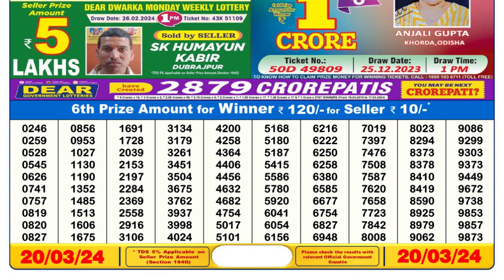🔴 Lottery Sambad Live 06:00pm 20/03/24 Day Nagaland State Dear Lottery Result Pdf Download